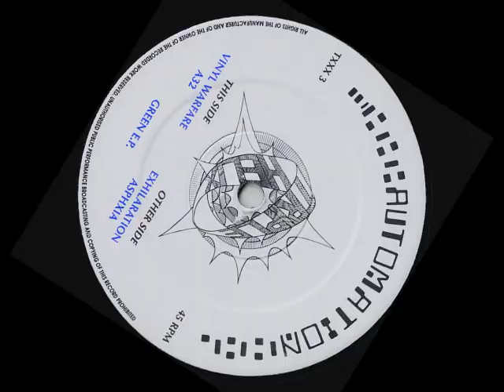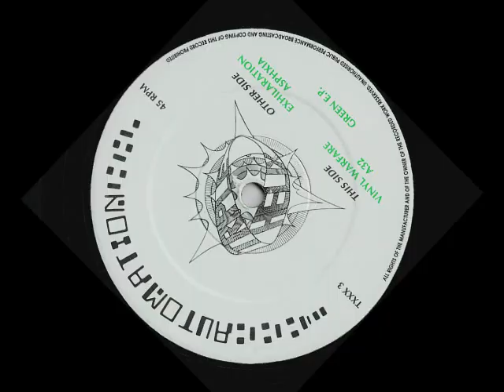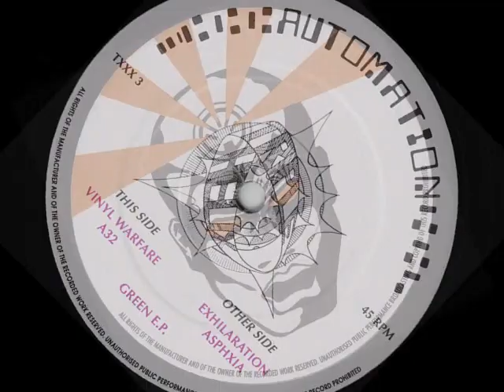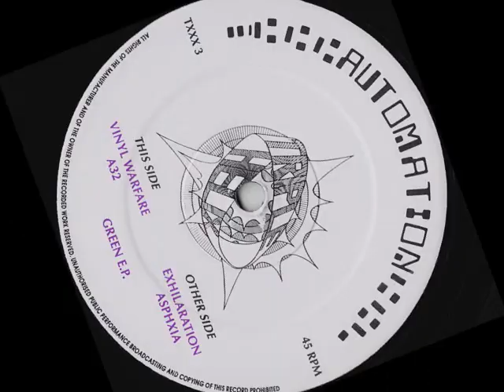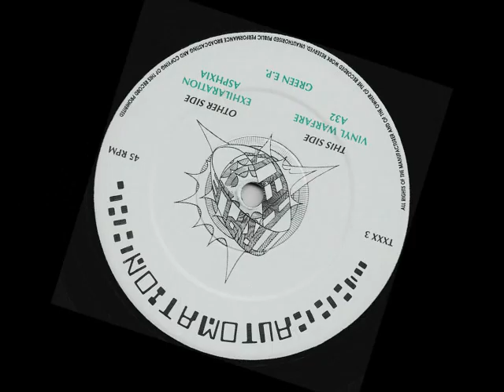Automation - Green EP - Asphixia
Label: Triple Helix Records ‎– TXXX 3
Format: Vinyl, 12", 45 RPM, EP
Country: UK
Released: 1992
Style: Breakbeat, Hardcore, Techno